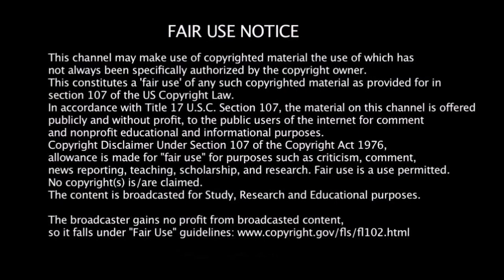$60 Bucks A Month (CC68)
Caravan Carolyn, van life, rv, cheap rv living, how to earn money, trailer park, Arizona , Apache Junction,